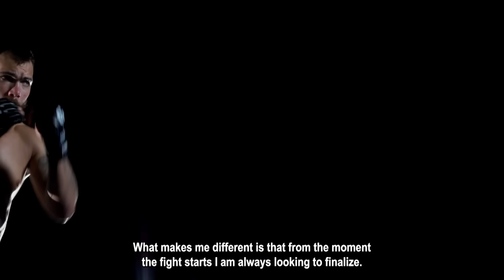BRUTAL first round victories-FULL EPISODE - CG #59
Combate Global-Full Episode #59

You can't miss these MMA fights with spectacular finishes!

00:00 Intro
01:23 Albert Gonzalez vs "Jimbo Slice" Pace Jr.
12:10 Hector Ferral vs Pierre Daguzan
38:57 Marvin Chavez vs Adam Ortiz
56:35 Jordan Beltran vs Tino Gilaranz
01:20:24 Genier Penagos vs Jose Ferreira
01:39:23 Andrea Meneses vs Daniela Hernandez

MAIN CARD
Genier Penagos vs Jose Ferreira
Andrea Meneses vs Daniela Hernandez
Jordan Beltran vs Tino Gilaranz

PRELIMS
Marvin Chavez vs Adam Ortiz
Hector Ferral vs Pierre Daguzan
Albert Gonzalez vs "Jimbo Slice" Pace Jr.